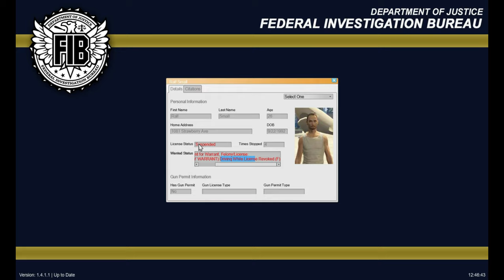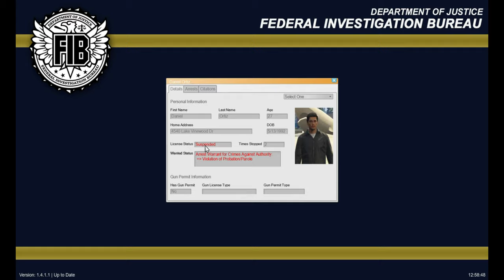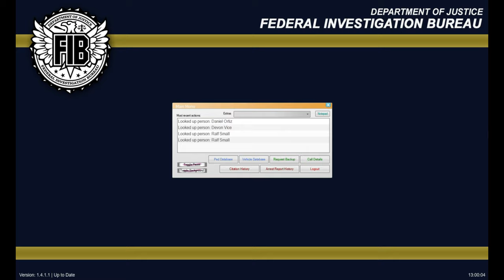GTAV LSPDFR #3 - Massive Pursuit